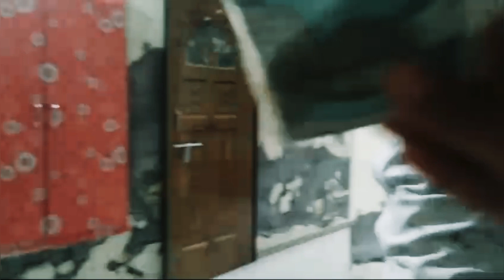"रंग बरसे: होली का रंगीन उत्सव" | बहुत खेले होली अपने परिवार और दोस्तों के संग | holi me machai dhum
"श्री हरि ओम्! 🙏🏽 यह वीडियो मेरे होली के खेल के बाद मंदिर गए दर्शन के लिए है। होली के उत्सव के बाद मंदिर में शांति और सकारात्मकता का अनुभव होता है। देवी-देवताओं के दर्शन करके मन को शुद्ध किया गया। यहाँ पर देवी मां की कृपा और आशीर्वाद लेने का सुअवसर मिला। इस वीडियो में मैंने अपने मन के भावों को साझा किया है, और मंदिर में आत्मीयता का अनुभव किया। आप भी इस वीडियो को देखकर इस सांस्कृतिक अनुभव का आनंद लें। जय श्री राम! 🕉️"

Your Query

Holi festival Celebration
What is Holi
Why we do celebrate Holi
Holi Celebration Video
Holi Celebration Idea
Holi Hindu Festival
How to celebrate Holi
Natural Holi colors at Home
Bollywood Holi Party
Holi Background Video
Holi Festival 2024
Holi Playing Video
People Playing Holi
Happy Holi Video
Holi Party at Home
Festivals of colors Holi